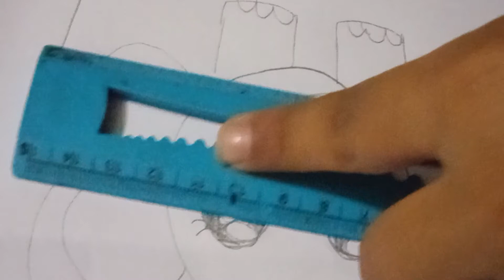HOW TO DRAW BABY ELEPHANT